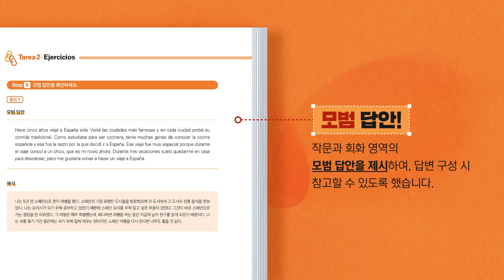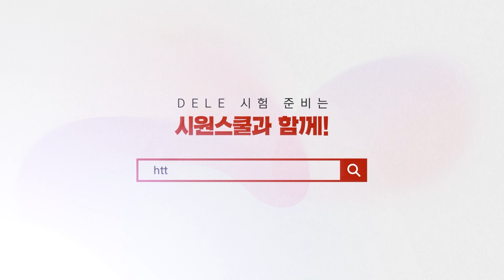[시원스쿨 스페인어] '한 권으로 끝내는 DELE A2' 신규 도서 소개 영상 | 국내최초 | 신유형반영 | DELEA2 | 델레A2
국내 최초! DELE A2 신유형 반영!
"한 권으로 끝내는 DELE A2" 신규 출간!

√  新유형을 반영한 국내 최초 교재
√ 시원스쿨 DELE 대표 강사 BONA 선생님 집필
√ 기출 문제와 유사한 풍부한 실전 연습 문제
√ 상세하고 명쾌한 해설로 문제 풀이 전략 학습
√ 듣기 MP3와 DELE A2 필수 어휘집(미니북) 제공

1. 핵심 정리 - 문항 수, 문제 유형, 빈출 주제, 평가 포인트 등을 통해 과제별 출제 문제 상세히 안내
2. 문제 해결 전략 - 무작정 문제를 푸는 것이 아니라, 문제에 따른 풀이 방법 제공
3. 해설 - 정답이 되는 이유와 오답이 되는 이유뿐만 아니라, 함정에 빠지지 않는 방법을 제시
4. 필수 어휘 및 필수 표현 - 문제 및 스크립트 속 필수 어휘와 필수 표현을 제공
5. 모범 답안 - 작문과 회화 영역의 모범 답안을 제시
6. 실제 시험 훈련 - 회화 영역의 경우 실제 시험처럼 시뮬레이션 할 수 있도록 훈련용 스크립트 제공

** 많은 강좌, 자료, 서비스는 홈페이지에서 확인하실 수 있습니다 **